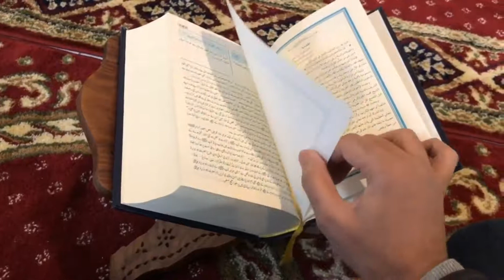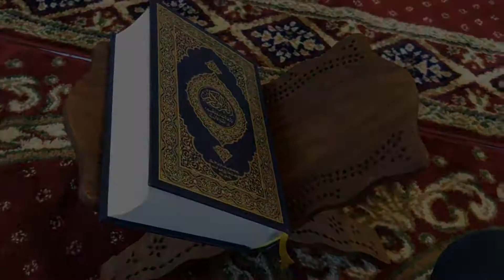Quran Muslim Reading Islam Book Quran / Muslims / quran / islam / religion / Ahmad tv